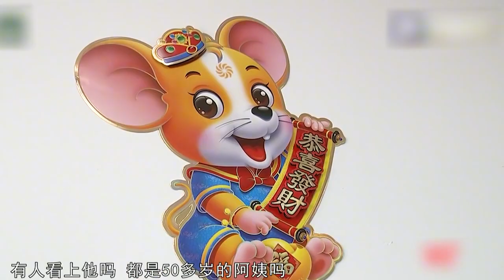【相亲系列】大爷轻松年入百万，被33岁女孩一眼相中，红娘：他女儿都比你大！大爷相亲